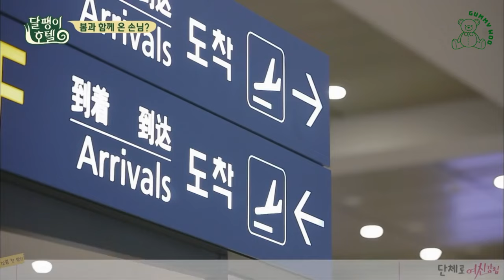[GUMMY] [VIETSUB] KHÁCH SẠN ỐC SÊN - TẬP 1 🐌 SNAIL HOTEL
Hãy ghé thăm, ấn like và theo dõi fanpage đầu tiên của Cha_Eunwoo tại Việt Nam bằng các đường link được đính kèm dưới đây các bạn nhé!

Vietsub được thực hiện bởi Gummy_Woo subteam!